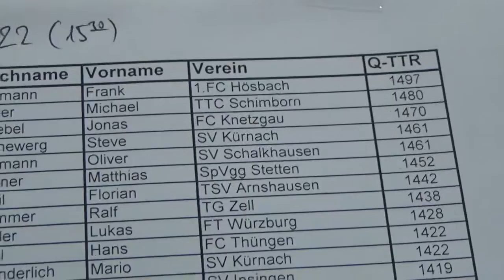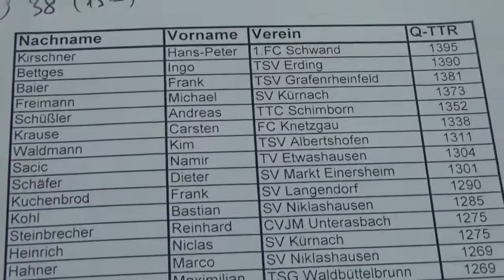Teilnehmerliste Hoellberg Cup Kuernach 2015 Tischtennis 1